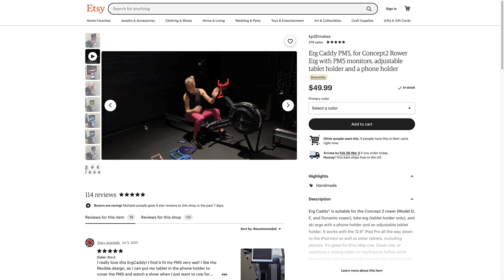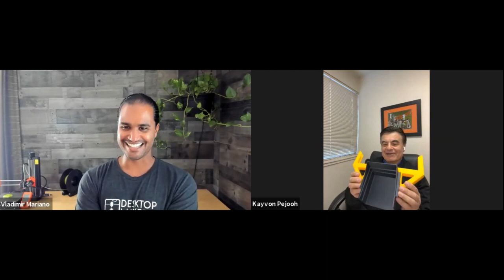Launching a 3D Printing Business on Etsy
Learn Fusion 360 with my easy to follow online video courses

Kayvon's Etsy Store

In this video I talk to Kayvon Pejooh about his 3D printing business on Etsy.
Kayvon is the creator of the Erg Caddy which is a best seller on Etsy.  In this interview he describes his journey going from a Fusion 360 newbie to creating his design and launching a best seller on Etsy.